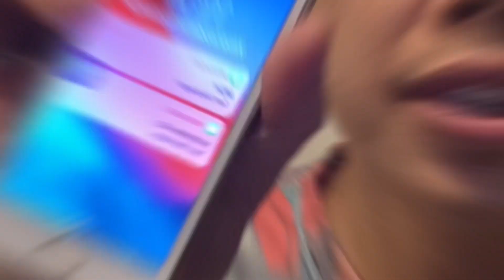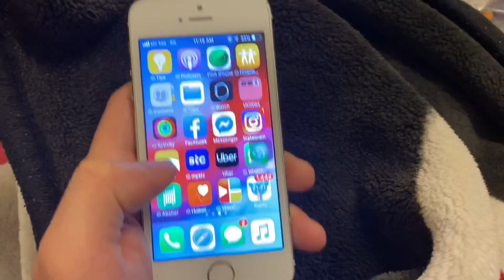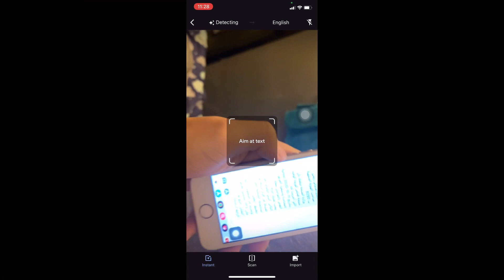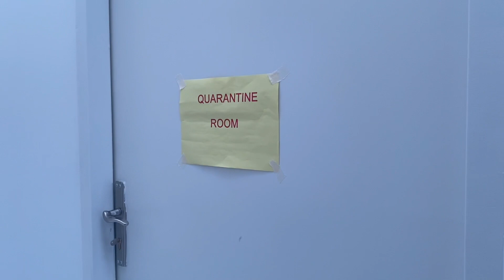Ofw vs Covid19 | Dj Longzkie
Today November 11 is my worst moment in 2020.
I was diagnosed as covid positive person, despite of how I take care myself more than before.
This video is created for health and COVID-19 awareness